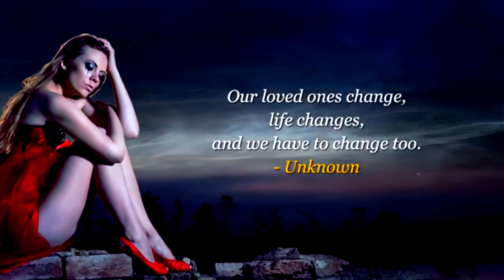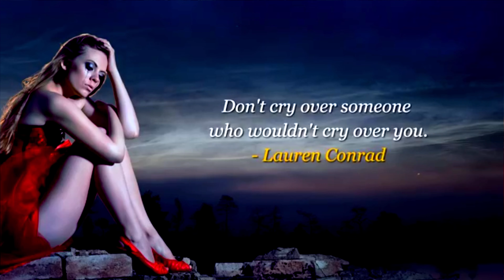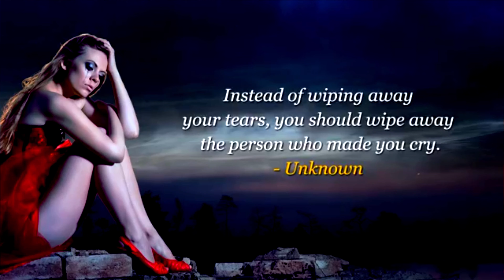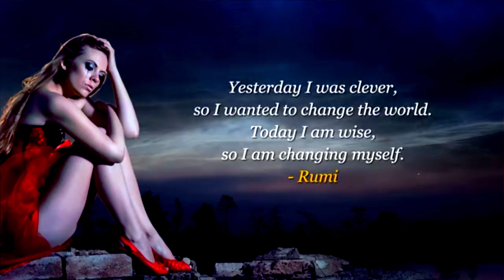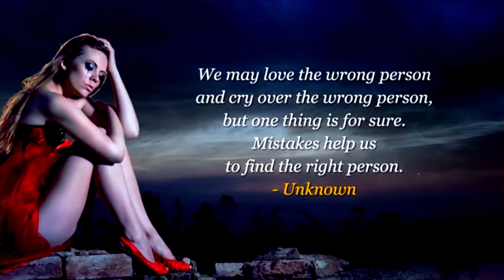Barsaat Mein (High Quality 4K Heart Touching Songs)